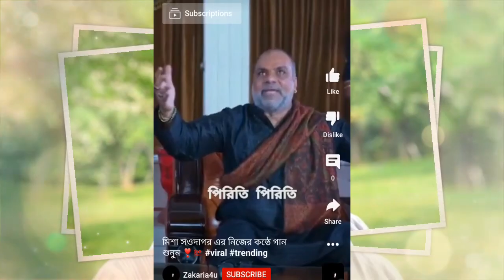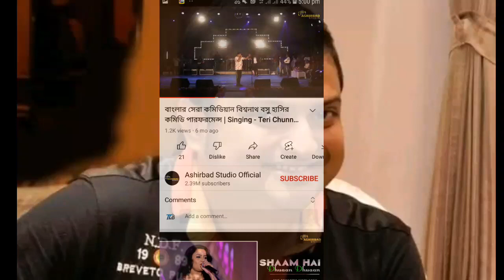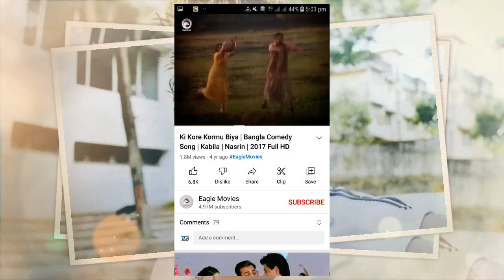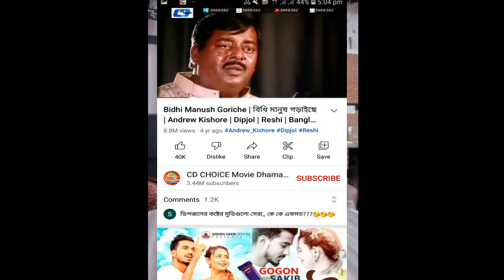বাঙালি খল নায়ক দের কন্ঠে গান | কার গানের গলা সুন্দর | Misha Sawdagor song| Dipjol song| Kanchan song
picture : facebook
(video cilp comment box pint)

keyword ⬇⬇⬇⬇⬇⬇⬇⬇⬇⬇⬇⬇
misha shawdagor
DipjolBiswanath Basu
Kanchan mullickkabilaAbhishek chatterjee
Donrajatavadutta misha shawdagor SongDipjol songBiswanath Basu Song Kanchan mullick song Kabila song rajatavadutta Song Bangla moves Bangla move Bangla song মিশা সওদাগর ছবি ডিপজলের ছবি বিশ্বানাথ বসুর নতুন মুভি কাঞ্চন মুল্লিকের ছবি কাবিলার ছবি রজতাভ দওের ছবি